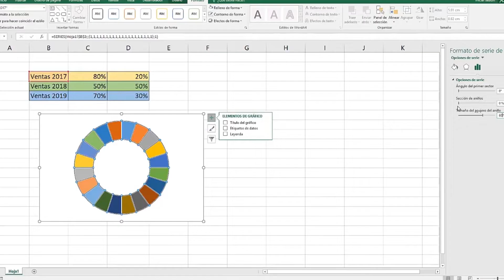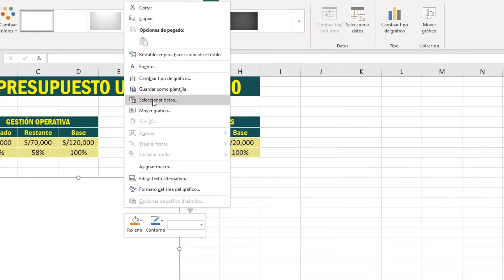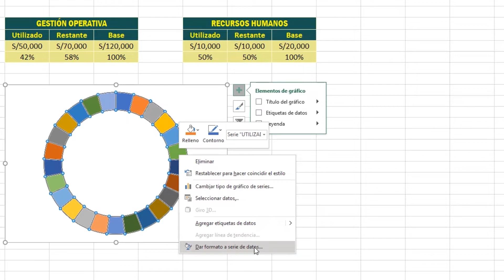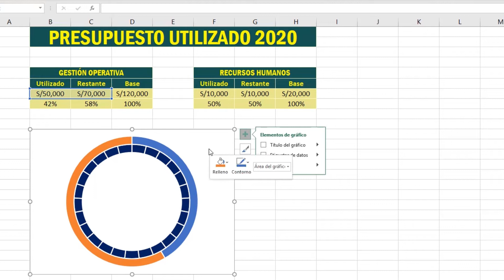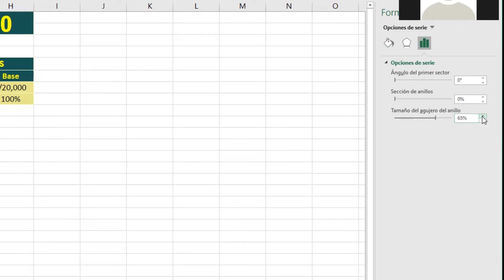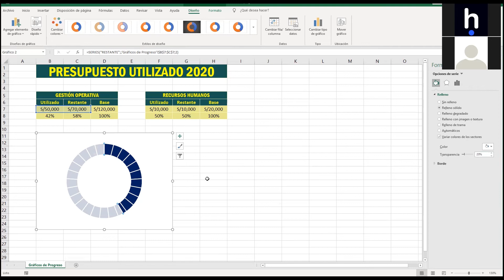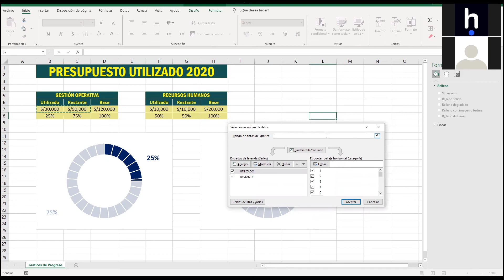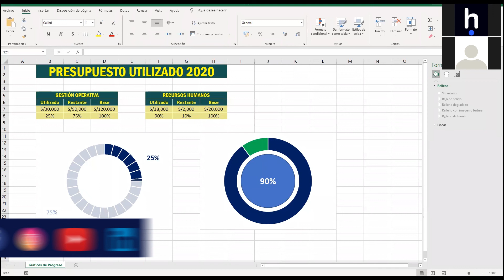🔥Gráfico de ANILLO con PORCENTAJE en EXCEL (Gráfico de Progreso Circular)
❤️✅El mundo ha cambiado… Tú DEBES Crecer. Aprende Cómo hacer un GRÁFICO de PROGRESO Circular (anillo con porcentaje) en EXCEL. Haz esto y aprende!

Nos vemos!!! si llegas al final del vídeo verás que te aplaudo.

¡Y te lo mereces!!!

¿Deseas especializarte en EXCEL?

🤔¿De qué trata este episodio?
📌Episodio #47: Cómo crear un GRÁFICO de PROGRESO en EXCEL
🤔¿A cargo de quién?
👨‍🏫Experto: Ghalo Morua | Docente Consultor Informático

Pasa la voz a tus amigos y coméntanos qué te pareció.